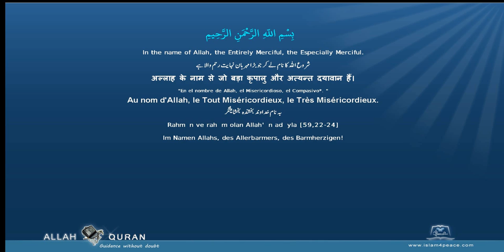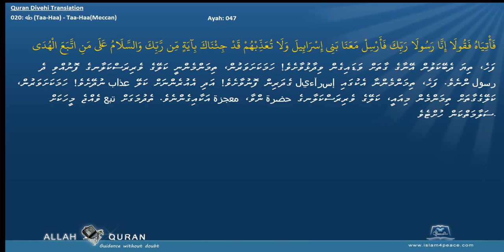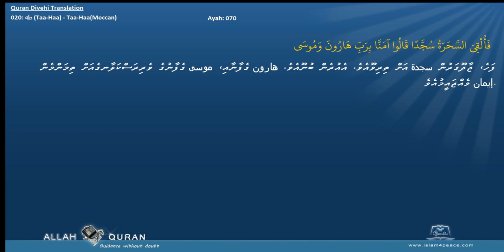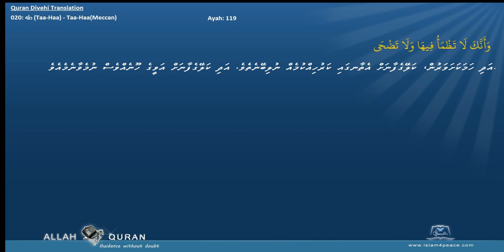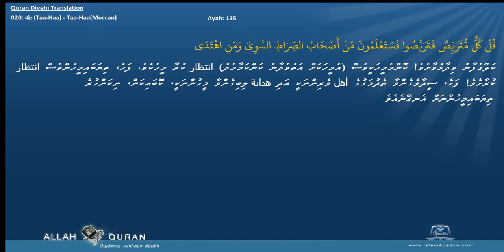Quran Divehi Translation 020 طه Taa Haa Taa HaaMeccan